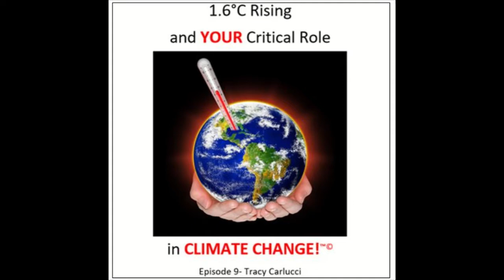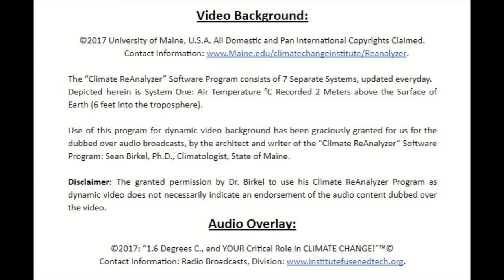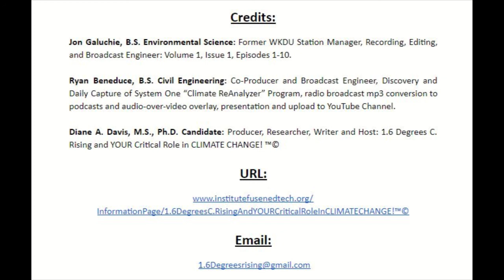Volume I, Issue I, Episode 9: Tracy Carlucci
Volume I, Issue I, Number 9 Episode©: Tracy Carluccio, Deputy Director, Delaware River Keeper Network. Environmental Activist. Broadcast March 5, 2018. SME on the talking points and her organization’s efforts to help people prepare for testifying before the Delaware River Basin Commission (involving Pennsylvania, Delaware, New Jersey and New York Governors). Discussion on “the People’s” efforts to obtain a ban on all hydrofracturing for oil and natural gas in the Commonwealth of Pennsylvania.

As your researcher, producer, author and host, I welcome to my unique Climate Change Broadcasting Company, where all matters impacted by climate change are brought to the attention of the general listening audience.  Interviews with SMEs are derived from the scholarly literature. The broadcast interviews are conducted in “plain English” and jargon is defined for the general listener who may not be familiar with that specific part of the broad cross-disciplinary literature concerning worldwide climate change issues.

I’m working on an Audiobook which will provide much more information on each one of these Episodes.  The Audiobook: “1.6 Degrees C., Rising, And YOUR Critical Role In CLIMATE CHANGE!”™© should be available sometime in early 2019. The links to my guest speakers’ homepages and any documents, reports, articles, and corresponding organizations mentioned in the broadcast that you may want to become familiar with are located / Information Page: / “1.6 Degrees C., Rising, And YOUR Critical Role In CLIMATE CHANGE!”™©

Thank you for your interest and listening to our unique podcasts.